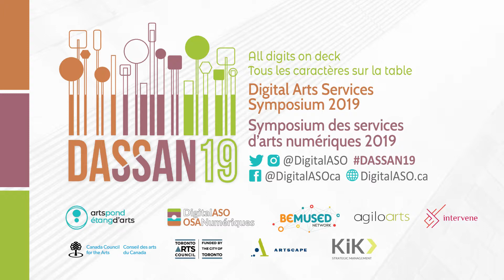DASSAN19: Camille Georgeson-Usher, Guest Speaker (Mar 18, 2019)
Featuring Guest Speaker Camille Georgeson-Usher (Aboriginal Curatorial Collective, Toronto) sharing personal perspectives on Indigenous creativity and arts services on March 18, 2019 at the Digital Arts Services Symposium 2019 (DASSAN19).

Camille Georgeson-Usher is a Coast Salish/Sahtu Dene/Scottish scholar, artist, and writer from Galiano Island, BC of the Pune’laxutth’ (Penelakut) Nation. She completed her MA in Art History at Concordia University where she worked to prove the impact of the performing arts in building confidence and leadership amongst Indigenous youth by learning to talk/embody discussions about safer sexual practices.

She is currently a PhD candidate in the Cultural Studies department at Queen’s University and has been awarded the Joseph-Armand Bombardier Canada Graduate Scholarships-Doctoral for her research-creation workaround urban Indigenous experiences within Indigenous arts collectives and other groups activating public spaces through gestures both little and big. She was also the first-place winner of the 2018 Canadian Art Writing Prize.

DASSAN19 was co-produced by ArtsPond and Agilo Arts in association with BeMused Network in Toronto, Canada between March 15-20, 2019.  DASSAN19 was generously supported by Canada Council for the Arts' Digital Strategy Fund and Toronto Arts Council Strategic Funding.

Videography: Agilo Arts + Fagan Media Group
Video Editing: Michael Pereira + Agilo Arts
DASSAN19 Visual Design: Agilo Arts
DASSAN19 Music: Agilo Arts